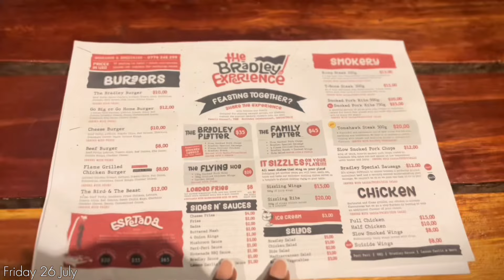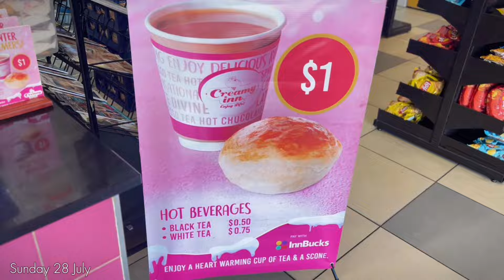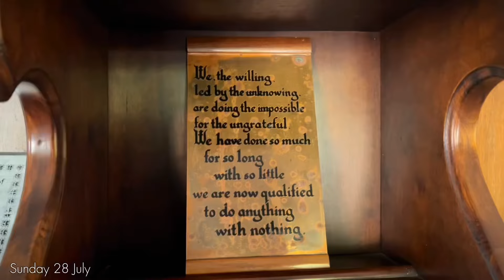VLOG| Farmhouse wedding in Gweru, PR unboxing & cows almost ran us over!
Hey guys!🤍

Travel era is thriving and we are in Gweru for a rustic charm themed farm wedding, a reminder of how beautiful Zimbabwe is. Experience love and nature with me.

Charmaine 👑